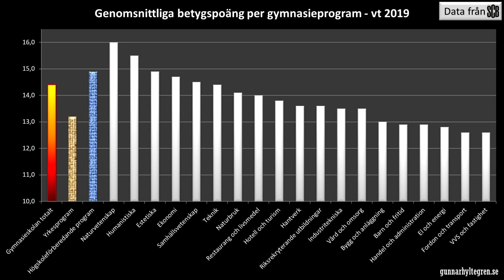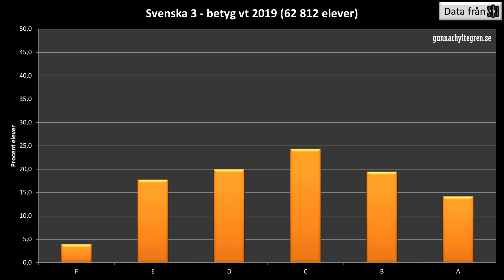068 Betygen i gymnasiet 2019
Tomten levererar även i år betygsstatistikklappar till var och en.